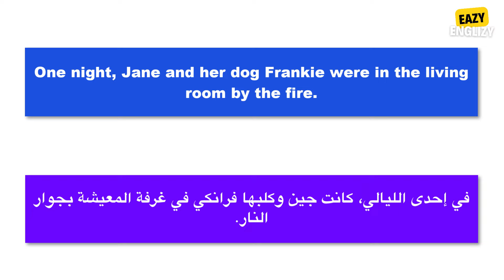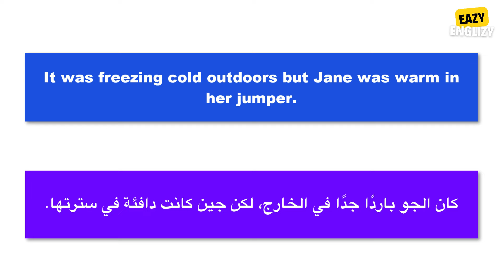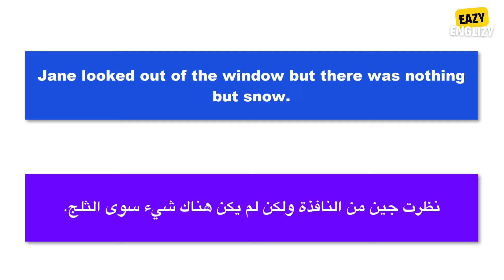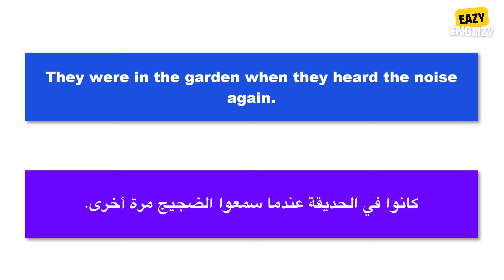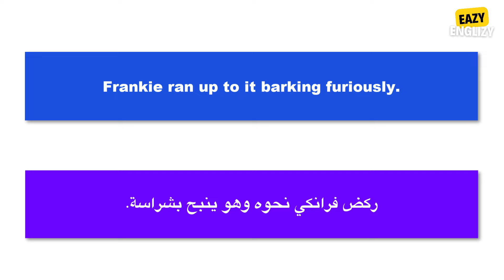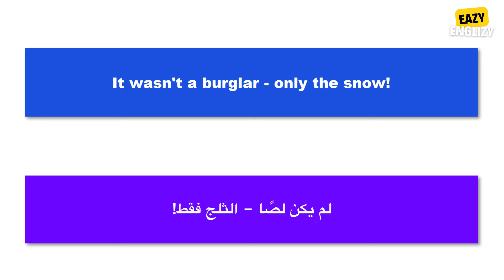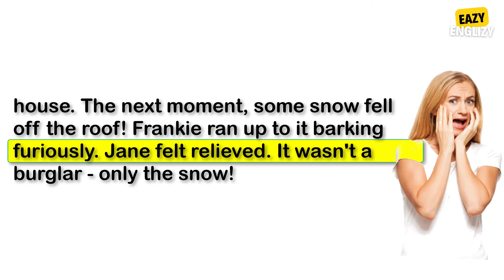تعلم اللغة الإنجليزية بقراءة النصوص و حسن مستواك في النطق و تعرف على عبارات و جمل إنجليزية شائعة 149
Eazy Englizy Lesson 149 Reading about A Strange Noise
Reading Practice 149

 الحروف الانجليزية
 تعلم الانجليزية
 اللغة الانجليزية
 قصص قصيرة باللغة الانجليزية مع الترجمة
 نصوص قصيرة باللغة الانجليزية مع الترجمة
الترجمة الى الانجليزية
ترجمة من الانجليزية للعربية
الافعال الانجليزية
كيف اتعلم اللغة الانجليزية في البيت
قواعد اللغة الانجليزية الاساسية للمبتدئين
تعلم اللغه الانجليزيه مجانا
المحادثة الإنجليزية
تعلم اللغة الانجليزية للمبتدئين حتى الاحتراف
ترجمة النصوص من الانجليزية للعربية
عندك مشكلة في تعلم اللغة الانجليزية هنا الحل
موقع لتعليم القراءة باللغة الانجليزية
learn english
through story learn english
how to learn english fast and easy